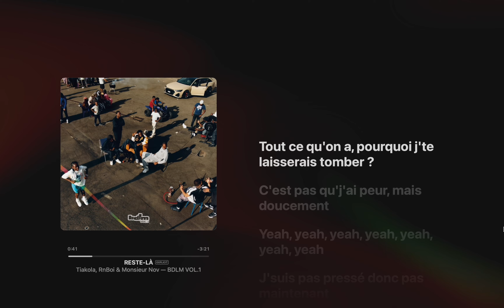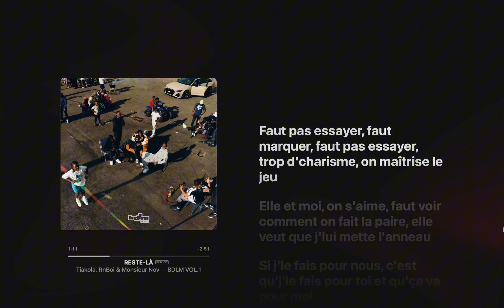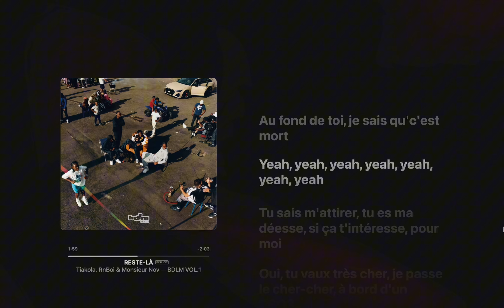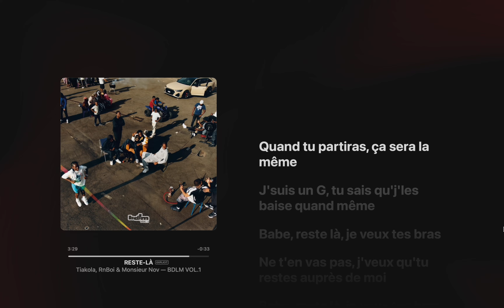Tiakola x RnBoi x Monsieur Nov - RESTE-LÀ (Paroles)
[Refrain 1 : RnBoi]
Rappelle-toi tout ce qu'on a fait, tout ce qu'on a fait, tout ce qu'on a
J'te donnerai tout ce que j'n'ai pas
Pourquoi j'te laisserai tomber ?

[Pont : Tiakola]
C'est pas qu'j'ai peur, mais doucement (Yeah)
J'suis pas pressé donc pas maintenant (Yeah)
Tu veux l'max, mais j'fais l'minimum (Yeah)
Au fond de toi je sais qu'c'est mort (Yeah)

[Couplet 1 : RnBoi]
Elle veut casser son tête, la copine veut casser son tête
Mais bon faut que j'reste concentré
Elle a donné le go quand j'ai mis les pieds dans sa tess
En vrai faut qu'je reste concentré
Faut pas essayer, faut marquer, faut pas essayer
Trop d'charisme, on maîtrise le jeu
Elle est moi on s'aime, faut voir comment on fait la paire
Elle veut que j'lui mette l'anneau
Si j'le fais pour nous, c'est qu'j'le fais pour toi et qu'ça va pour moi
J'pensais que t'étais sereine, en face y a dégun, t'en fait pas pour ça
Ça n'en finit pas, sa meilleure pote est sur mes côtes
J'vais lui faire trop d'dégâts, elle dira que tout est d'ma faute

[Pont : Tiakola]
Au fond de toi je sais que c'est mort (Yeah)

[Couplet 2 : Monsieur Nov]
Tu sais m'attirer, tu est ma déesse, si ça t'intéresse
Pour moi, oui tu vaux très cher, je passe le cher-cher, à bord d'un RS-Q3 (Ouh)
J'ai mis de côté mes bords (Ouh) pour toi je ferais tous les efforts (Ouh)
Baby, je suis dans le laboratoire, je suis sous assistance respiratoire
Et depuis, je n'fais que penser à toi, toi, toi, toi
Et depuis, je n'fais que penser à toi

[Refrain 2 : Monsieur Nov]
Babe, reste là, je veux tes bras
Ne t'en vas pas, j'veux qu'tu restes auprès de moi

[Couplet 3 : Tiakola]
Absent, dans une relation stable, je le suis, suis-je le responsable ? Au fond d'moi je sais
On est un couple sans âme, j'espère qu'tu le sais, j'espère qu't'as pu trouver chaussure à ton pied
Succès attire beaucoup d'folie, tu sais, possédé, j'ai pas su m'contrôler, tu sais
Nos story peuvent se régler en rapide, j'essaie mais quand tout s'arrange tu veux partir aussi
J'suis un G, tu le sais, t'as le cœur brisé mais quand même, je m'en veux, ça sonnerait pas mieux
Quand tu partiras, ça sera la même, j'suis un G, tu sais qu'j'les baise quand même